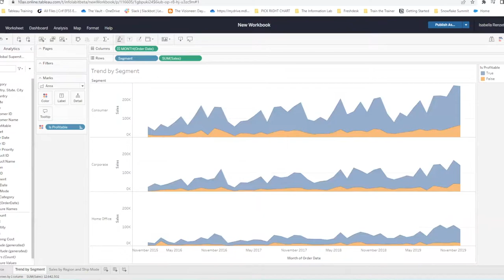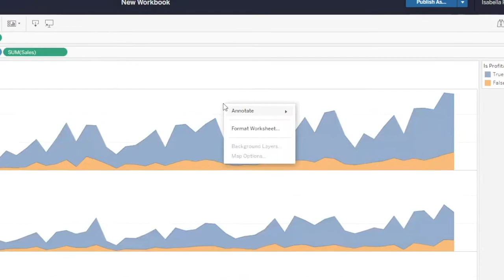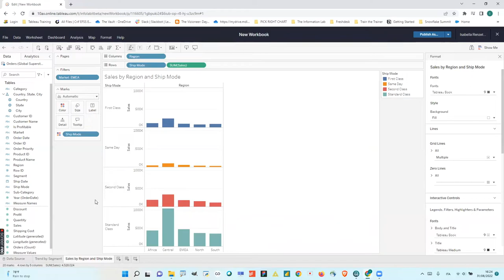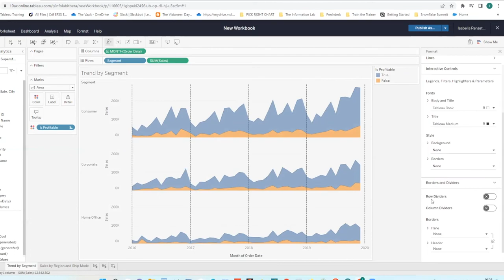Bordi e separatori in Tableau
Nella versione 22.2 la formattazione in web edit è stata migliorata attraverso modifiche al  modo con cui si accede al menu della formattazione. In questo video vedremo come modificare in particolare bordi e divisori.